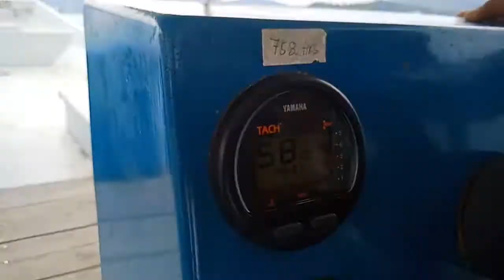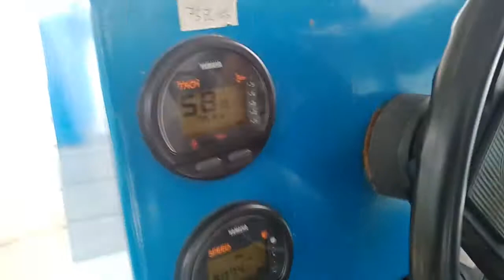Boat pulau tuba